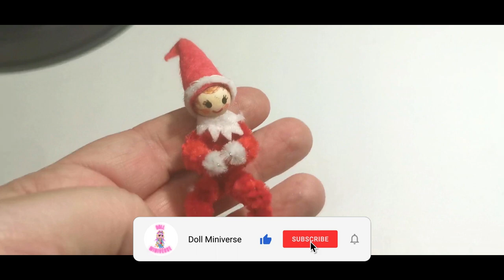DIY How To Make a Miniature ELF ON THE SHELF for Dolls. Quick Easy NO SEW MINI Craft Toy for Barbie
In this video I make a miniature ELF ON THE SHELF. Let the dolls join in the Christmas pranking fun with their very own mini elf. Perfect size for Barbie, Sindy, Blythe or OB11 or similar. Also cute for mini decoration. So easy and quick with no sewing required yet very cute when finished. Makes fab decoration for miniature scenes and diorama

This video is intended for adults and teens due to sharp and hot tools.